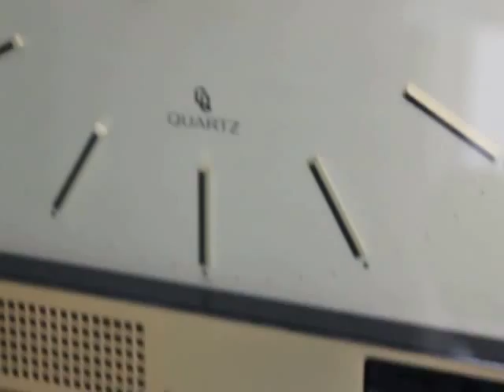SOLD! CITIZEN Watch Wall Clock Ee lctronic Westminster Vintage Japan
CITIZEN Watch Wall Clock Ee lctronic Westminster Vintage Japan